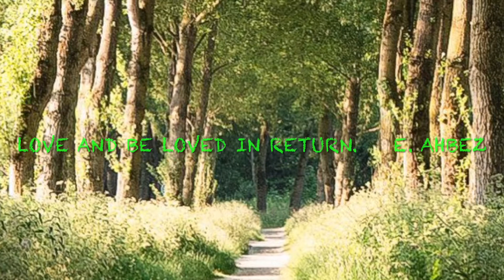Eden Ahbez’s “Nature Boy” performed by Barry Baker on the 4/33 Wehmeier Wurlitzer in Cincinnati OH.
Without a doubt, the most ethereal arrangement of the immortal “Nature Boy” ever to be played on a theater pipe organ. Barry Baker uses subtle pastel shades where other artists (no offense) merely use primary colors in their approach to this mystical and nuanced piece penned in 1947 by songwriter, naturalist and father of the transcendental hippie movement, Eden Ahbez. Nature Boy has been a standard in the American jazz/pop repertoire since Nat King Cole first premiered it in 1948. Barry’s recording was captured by the excellent recording engineer Bill Lightner in 1995. Digital transfer from compact disc sources to YouTube performed on the Spire Studio unit and video editing crafted on Apple’s iMovie app for iPad. An Orgues Audio Vault Production 2021.